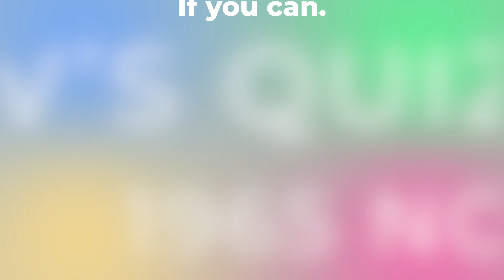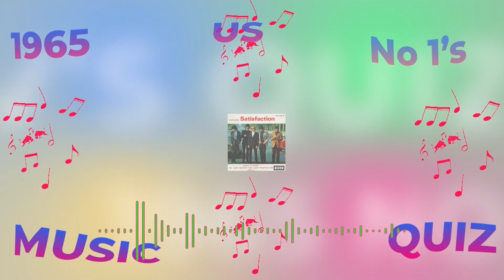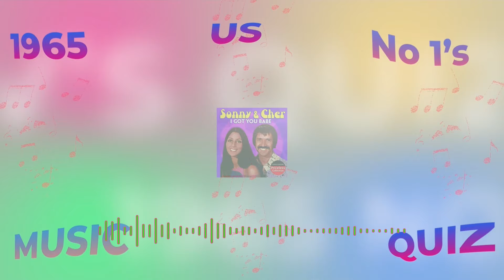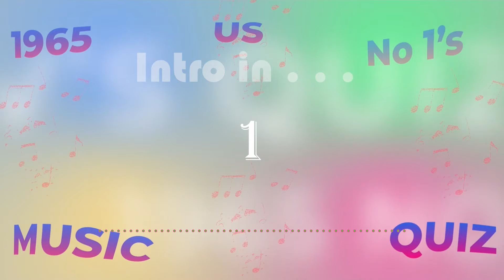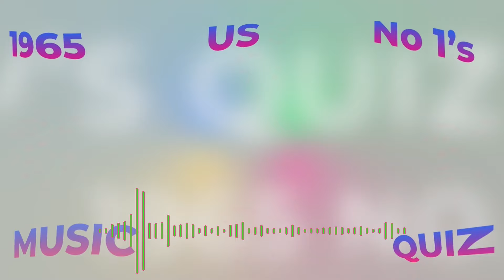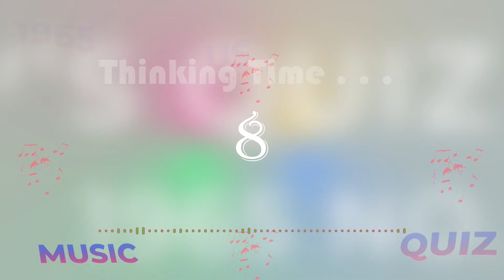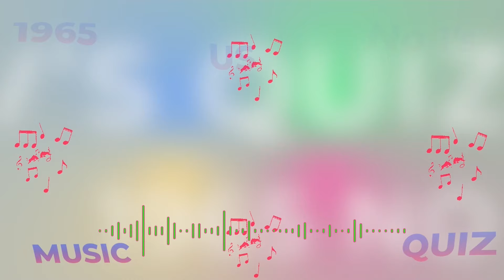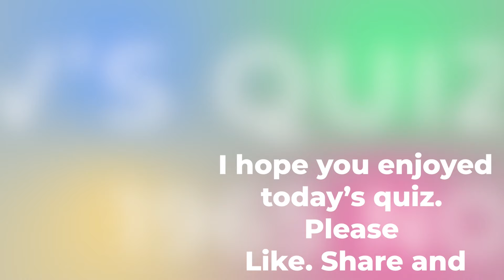1965 US BILLBOARD No 1s July - Dec Music Quiz. No 1s from 1965 Name songs from the 10 second intro.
178. All the 1965 BILLBOARD no 1s July - December Music quiz. Can you name ALL the No 1 Billboard chart hits from 1965? Unfortunately some of the tracks were subject to Copyright restrictions. These are :
The Beatles  - Help! 4th September. 3 Weeks.

 A Fun collection all 1965 no 1 hits from the US Billboard chart in this one. This is a fun music quiz.
Can you identify the tracks from these 10 second intro's? Fun selection this one. Hope you ENJOY .
This hits selection will entertain and test your knowledge of music from this era.
Can you beat this one and name the song artist and year? This is a fun music quiz that I hope you all enjoy. Some are easy, some not. only easy if you know them :)